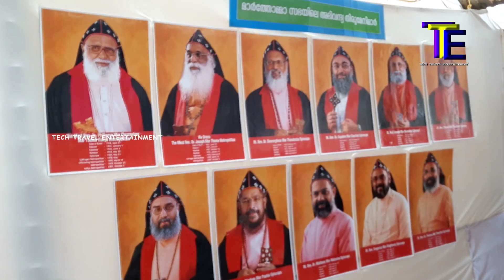Maramon Convention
The Maramon Convention, one of the largest Christian convention in Asia, is held at Maramon, Pathanamthitta, Kerala, India annually in February on the vast sand-bed of the Pampa River next to the Kozhencherry Bridge. It is organised by Mar Thoma Evangelistic Association, the missionary wing of the Malankara Mar Thoma Syrian Church.

The origin and growth of this annual get-together for one week at a stretch can be traced to the great revival movement which gathered momentum during the reformation period in the Syrian Churches of Kerala under the pioneering leadership of Abraham Malpan in the latter part of the 19th century. This brought about the transformation in resurgence of the ancient apostolic Churches in Kerala founded by St. Thomas the Apostle approximately in AD 52.